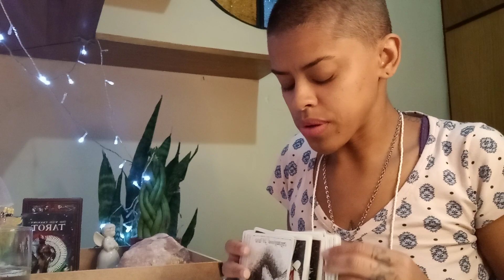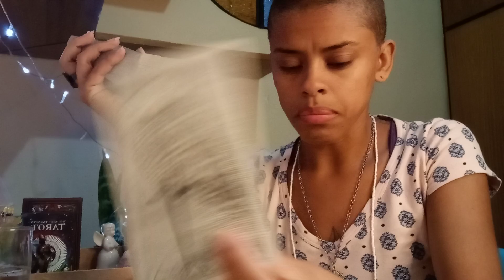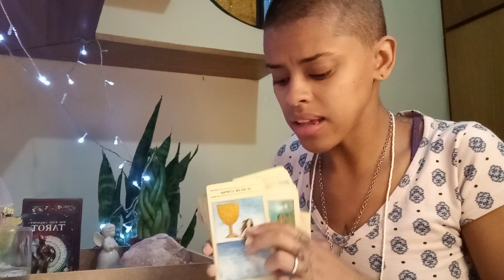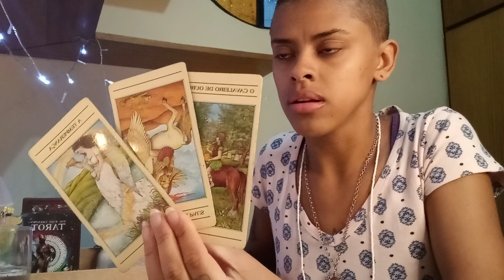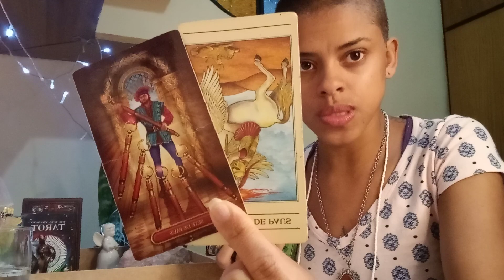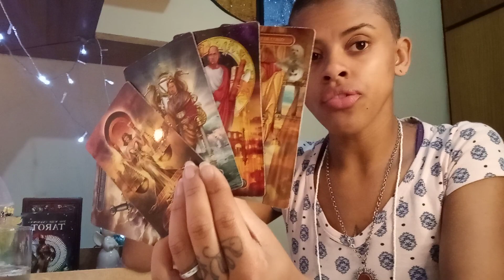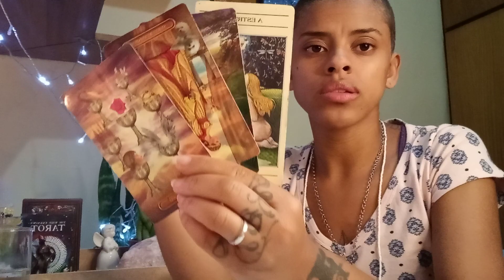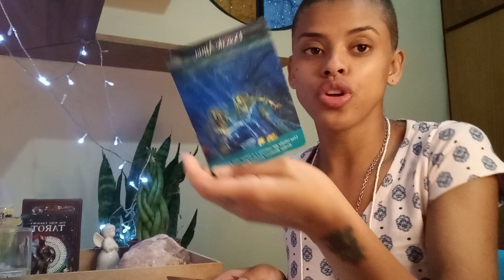♋CÂNCER✨ MARÇO ✨🤴CONSTRUINDO UM REINO💖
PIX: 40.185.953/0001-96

🗡️Todas as informações contidas nesse vídeo são dispostas de forma.

✨DECKS:
Gilded Royale

🧲* Dias de postagens dos vídeos para cada signo:

-Segunda: Aries, Leão e Sagitário
-Terça: Touro, Virgem e Capricórnio
-Quarta: Câncer, peixes e escorpião
-Quinta: Gêmeos Libra e Aquário